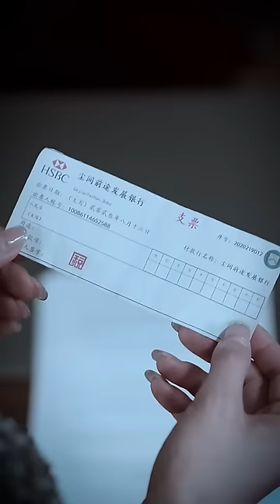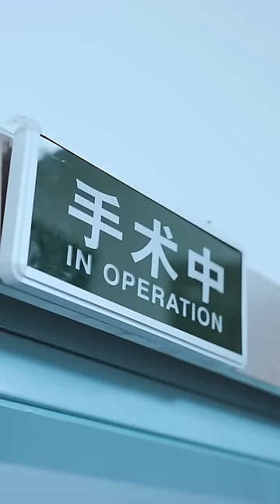El CEO abandonó a Cenicienta. ¡Cinco años después, Cenicienta regresó con su hija y se vengó de él!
Historia Tecnología Viajes Ciencia ficción#Militar#Diosa